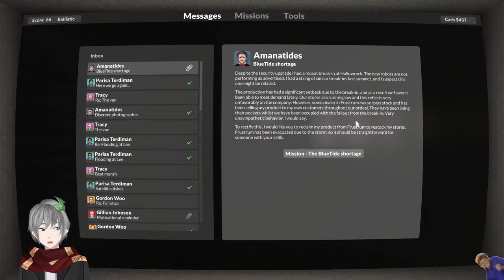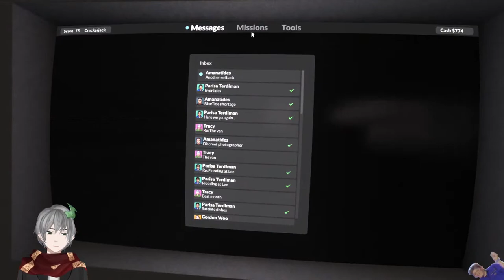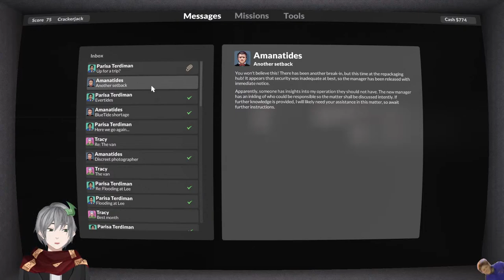A late night Teardown!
Hey! I'm Ghost honk hjonk! I appreciate you!

Chat Rules:
1: Be respectful of others in the chat.
2: Do not spam excessively, or spam in full caps, it makes a mess of the Garden.
3: Don't bring up unrelated topics please!
4: Do not bring up other streamers or streams unless I mention them first.
5: No raiding other channels without me mentioning raiding.

If you would like to hang out in the Spirit Garden we have a discord!

The music I used most frequently-
Please go Support them as well!
And a big thank you for reading the description!